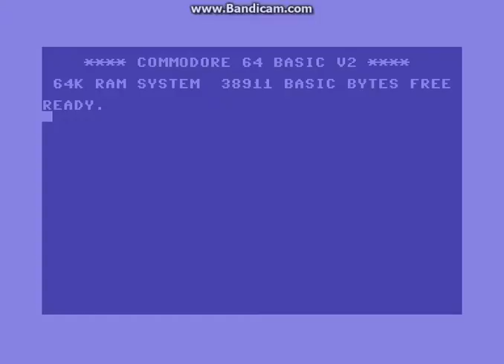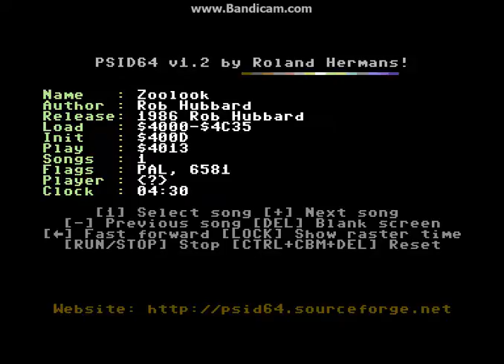J.M. Jarre - Zoolook (Cover by Rob Hubbard 1986, HQ)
Awesome cover of J.M. Jarre's Zoolook by the unequaled Rob Hubbard.